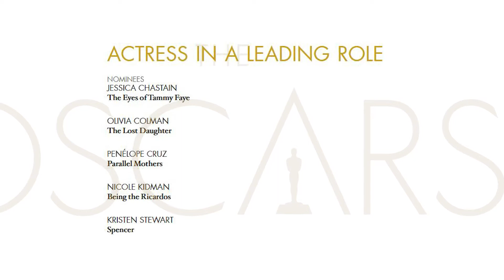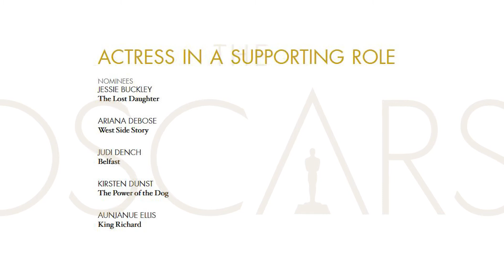Oscar Predictions 2022! Best Actor, Best Actress, Supporting Actor, Supporting Actress Predictions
We talk about our favorite performances from the 2022 Academy Awards nominees and give you our predictions.